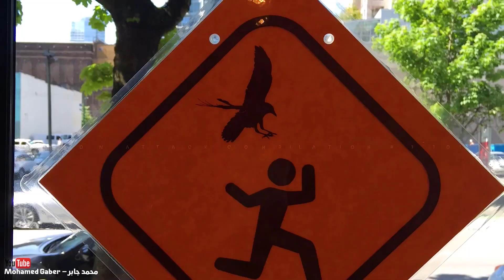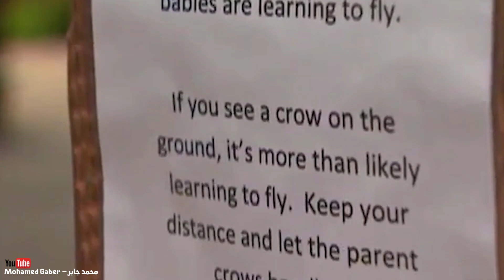لهذا السبب يجب أن نخاف جميعا من الغربان !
زمان لما قابيل قتل اخوه هابيل ومكنش عارف يتصرف فى الجثة ظهرله الغراب من العدم وبدأ يعلم قابيل والبشرية كلها اصول دفن الموتى ولا يزال الغراب حتى الان بيبهرنا بتصرفاته الذكية والغير متوقعة
فازاى الغربان كانت بتساعد الحيوانات فى التخلص من القراد ؟
وايه اللى عملة احد الهنود  خلى الغربان تقرر الانتقام منه ؟
وليه عصابة الغربان قررت قتل كل المواشى الموجودة باحد المزارع ؟
كل ده واكتر هنعرفه فى حلقتنا انهاردة
حشرة القراد اخطر حشرة في العالم.. الحشرة التي لا تشبع دمك ابدا !! سنتعرف ايضا على كيفية إزالة القراد الكبيرة من الحيوانات
القناة الاساسية | @MohamedGaberMG
قناة الشورتس |  @MohamedGaberShorts
قناة الريأكت |  @ReactTop1